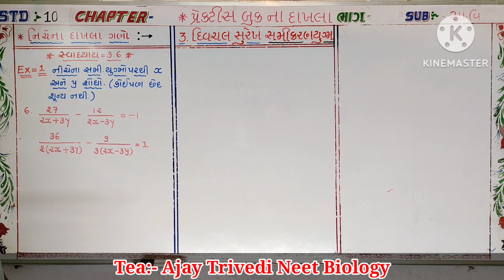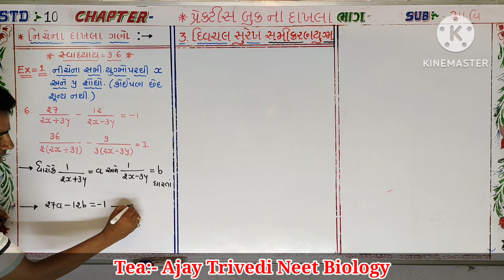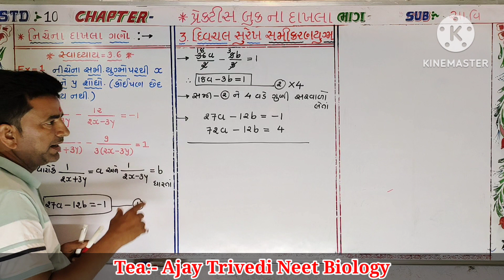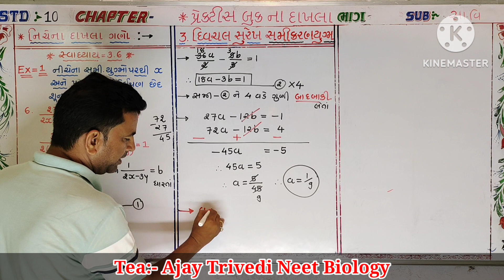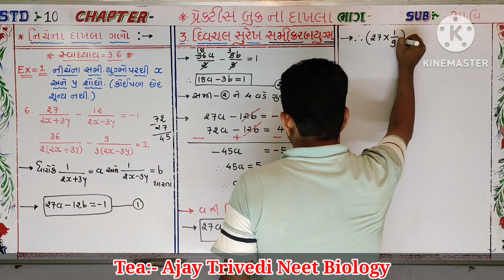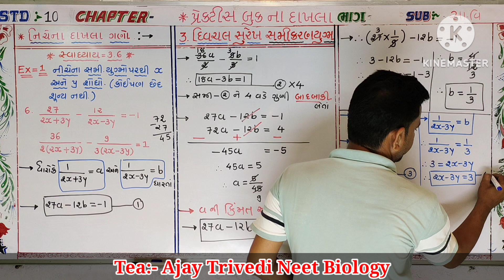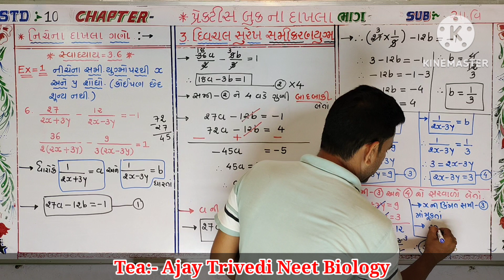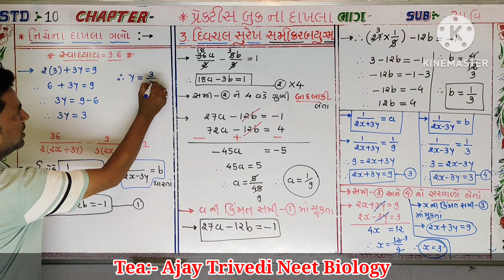July 9, 2023